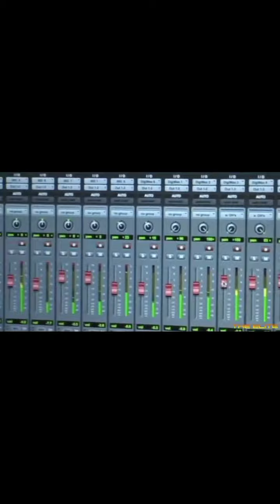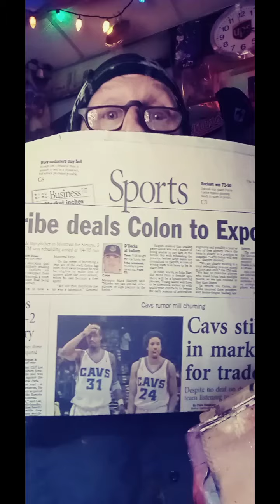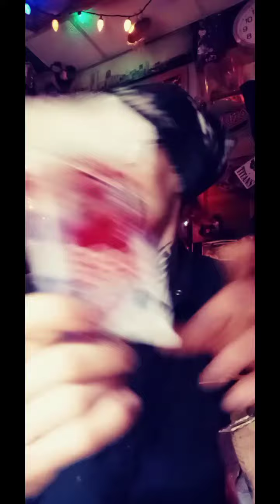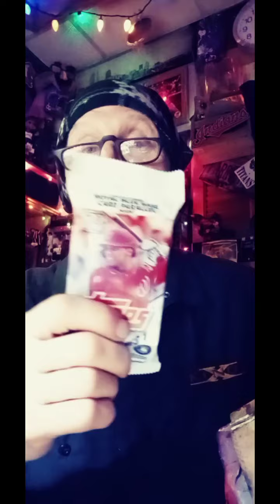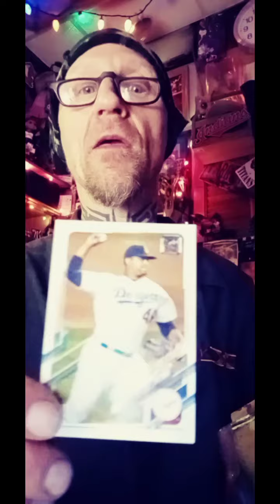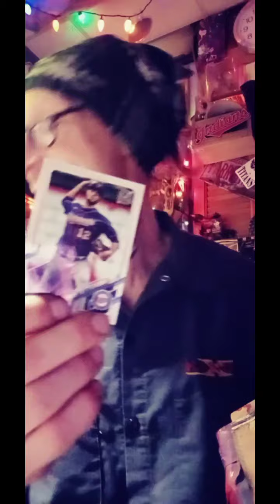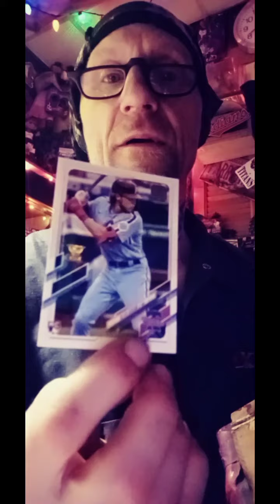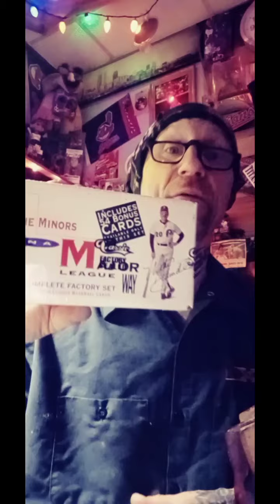#82) Baseball, Kingston & A Whole Bunch of "Nothing"~°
I open a 2021 Topps Series 1 Hanger FAT PACK~✓